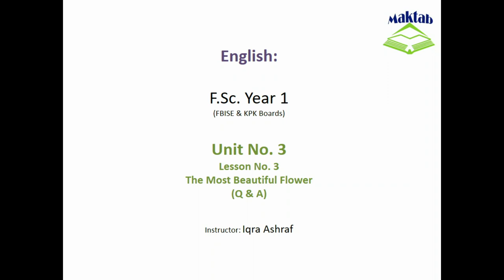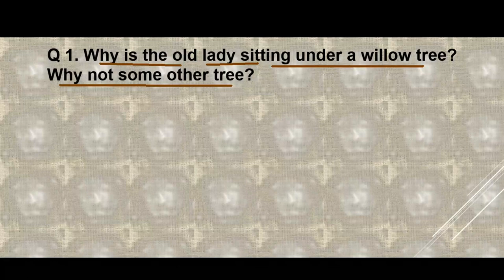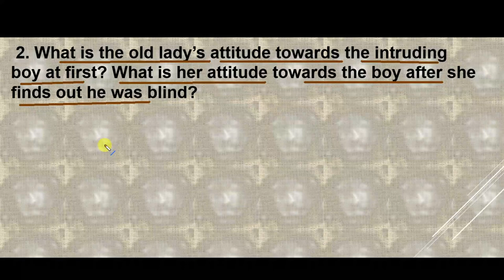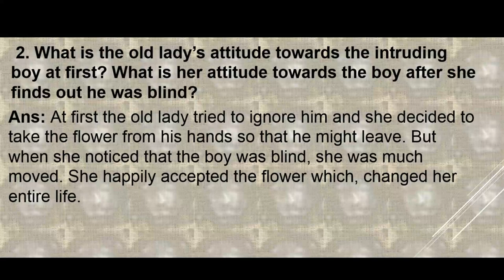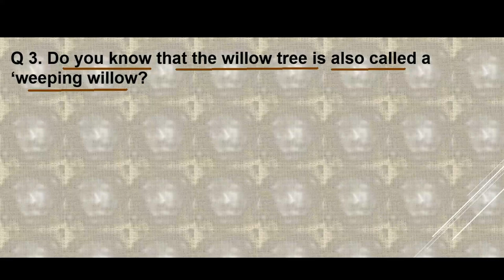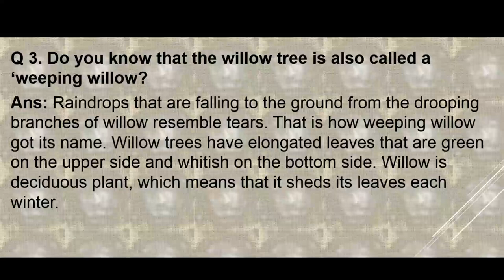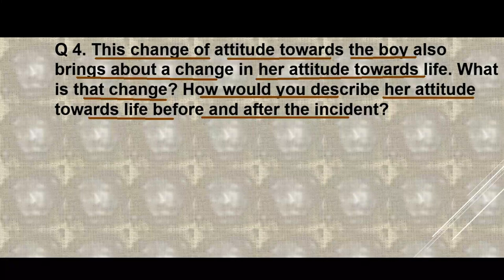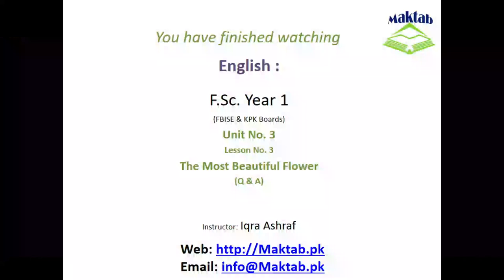FSc English, Book 1, Unit 3, LEC 37 The Most Beautiful Flower (Q & A)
This video lecture (F.Sc. First Year English) covers Questions and Answers of third lesson of Unit No. 3 "The Most Beautiful Flower"
In this video you will learn important questions. You will improve your thinking skills.